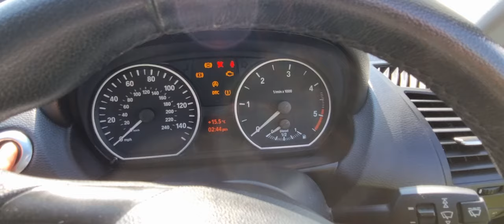BMW 1 Series 2.0 118d Sport 2dr